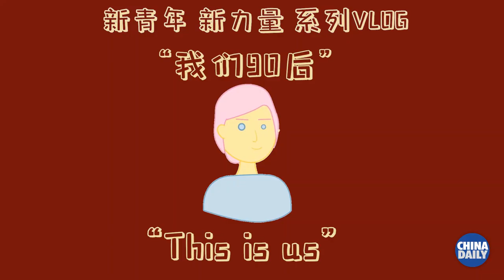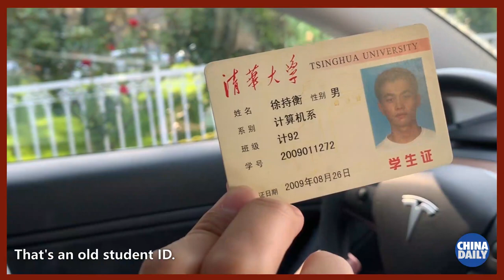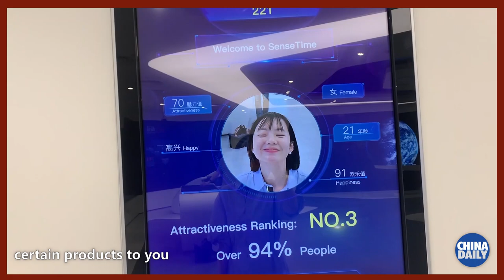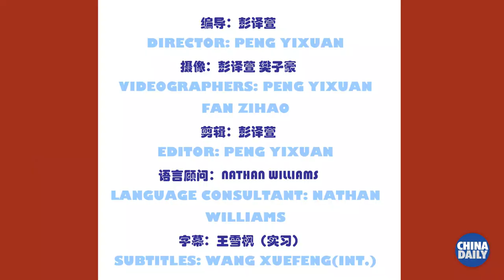Peng's vlog | What else occupies the time of a tech-savvy genius?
Xu Chiheng is a co-founder of SenseTime, one of the biggest Chinese AI tech companies. This computer science graduate from China's top university, Tsinghua, loves playing bass guitar and drinking bubble tea. What else occupies the time of a tech-savvy genius? Watch the video to find out more!